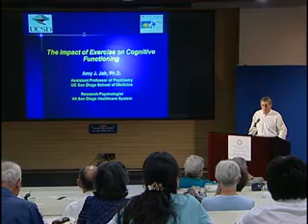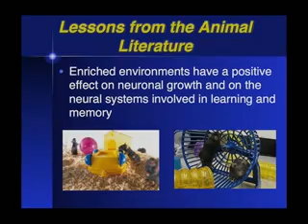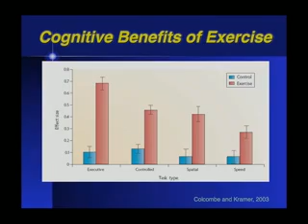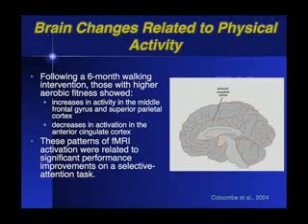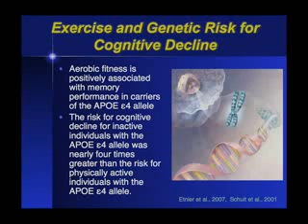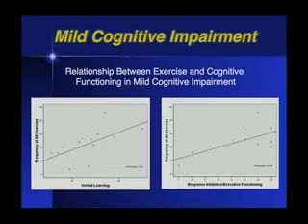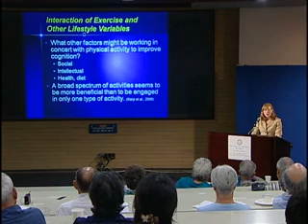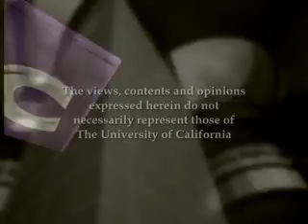Exercise and Cognition - Research on Aging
Strong evidence suggests physical activity and maintaining involvement in cognitively stimulating activities buttress cognition as we age.  Join Amy Jak, Ph.D., UCSD School of Medicine, as she explores how this phenomenon happens.

 Series: Sam and Rose Stein Institute for Research on Aging (SIRA) [10/2008] [Health and Medicine] [Show ID: 14204]